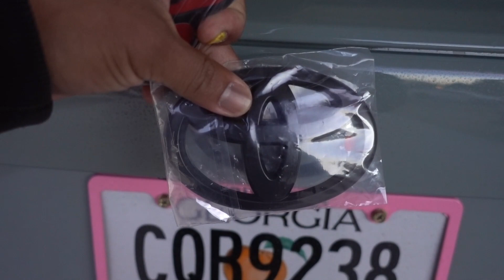Coberturas Negro Mate de Insignias para 2019 a 2021 RAV4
Toallas El Gordo de Chemical Guys

Toallas WorkHorse de ChemicalGuys

Aplicadores de Microfiber de Chemical Guys

Limpiador Nonsense de Chemical Guys